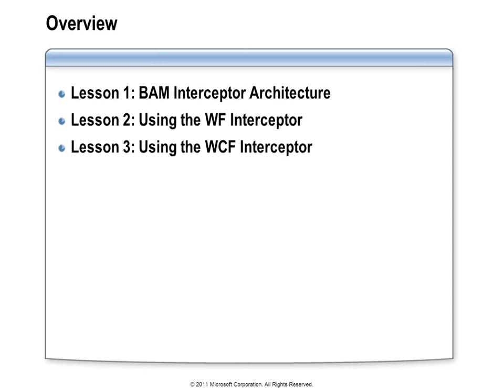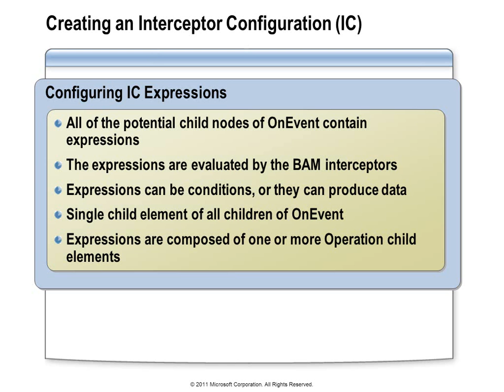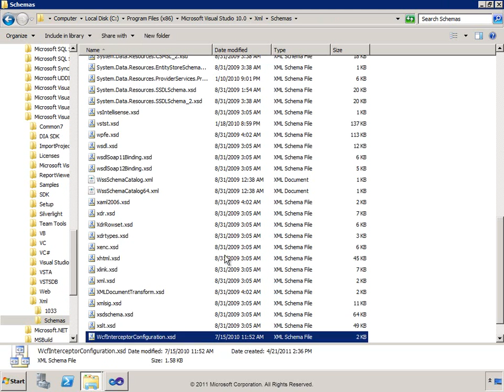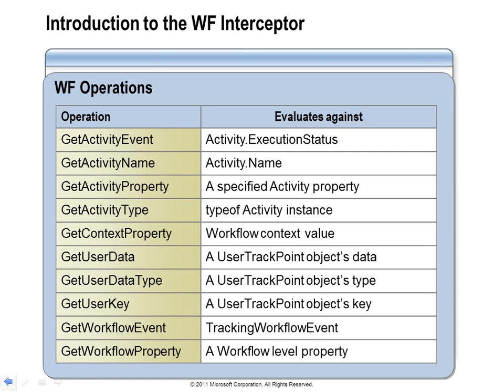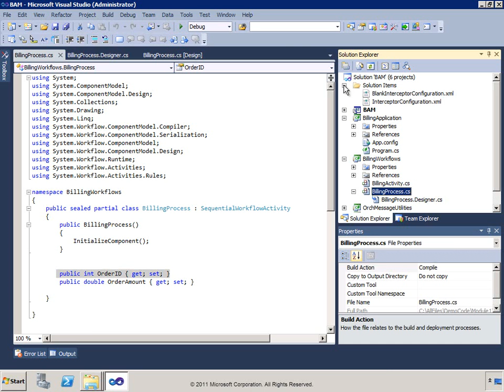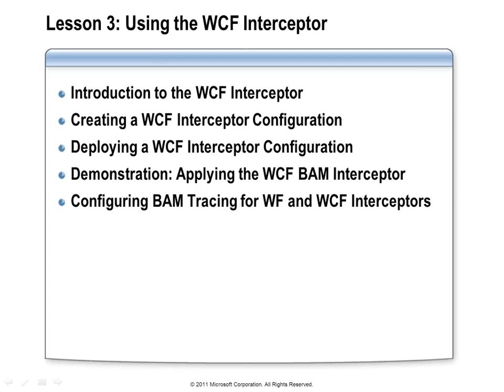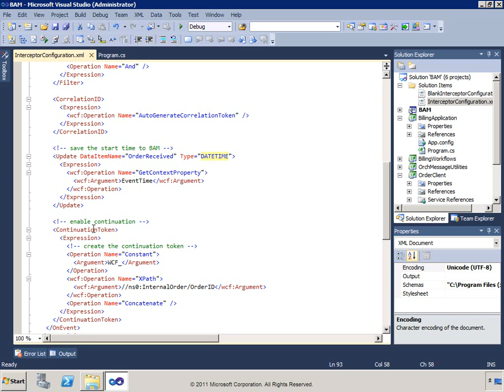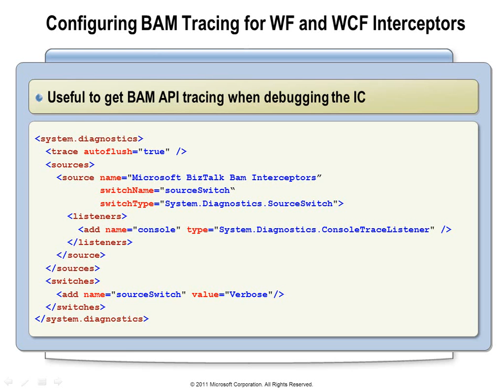BizTalk Server 2010 Developer Training Kit - 17